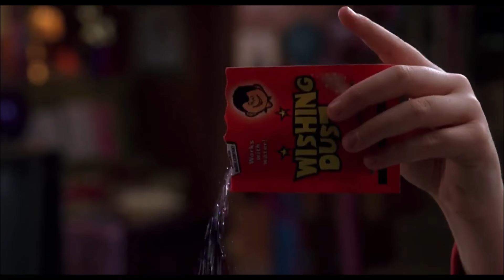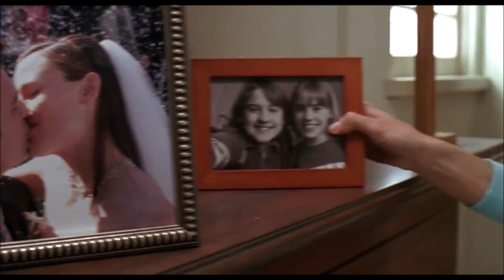Crazy for You - Madonna (13 Going on 30 MV) w/ LYRICS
Jenna: I love you, Matt. You're my best friend.
Matt: I love you too, Jenna... I've always loved you.

Arrivederci. Au revoir.

A girl makes a wish on her thirteenth birthday, and wakes up the next day as a thirty-year-old woman.

Movie: 13 Going on 30
Director: Gary Winick
Writers: Josh Goldsmith, Cathy Yuspa
Stars: Jennifer Garner, Mark Ruffalo
Release Date: 23 April 2004 (USA)
© Revolution Studios (presents)

Written by John Bettis and Jon Lind
Performed by Madonna